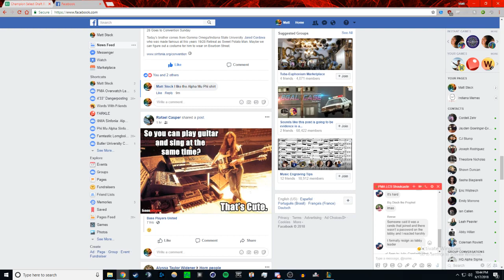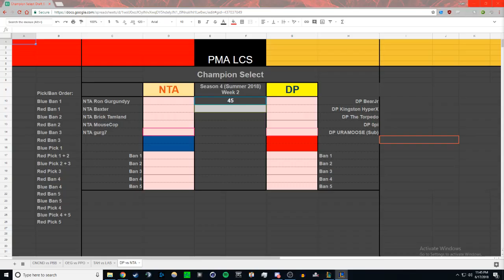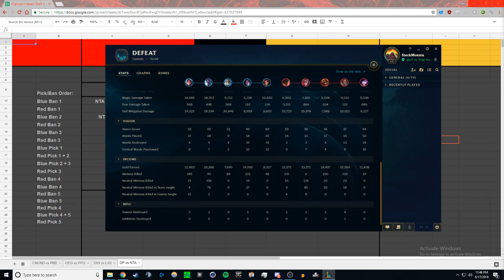Season 4 Week 6: NTA vs. DP Game 1